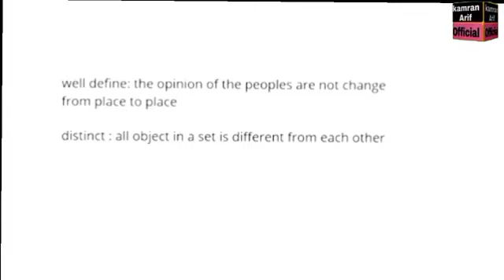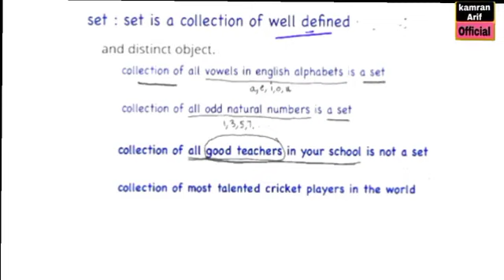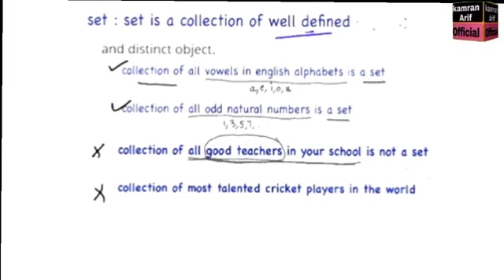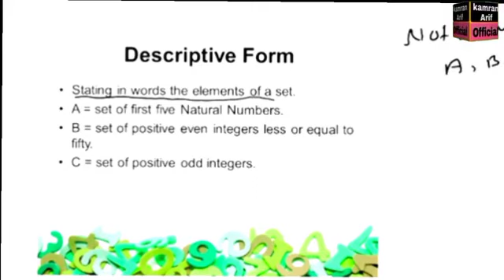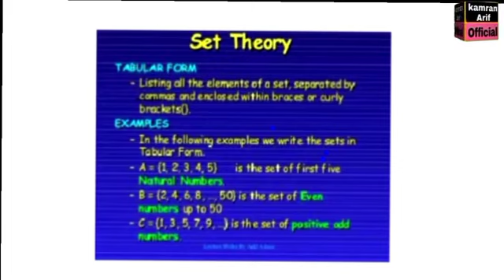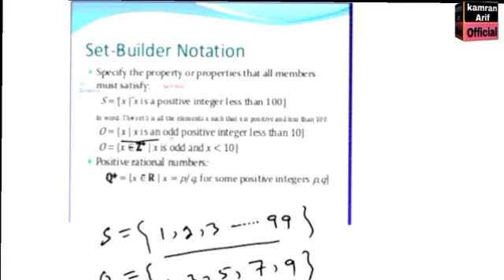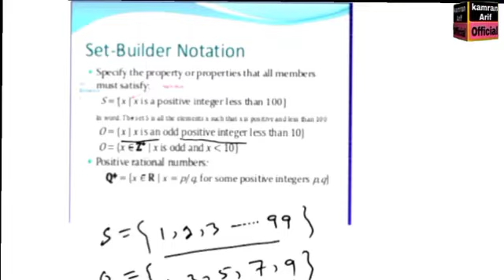Definition of set/set theory lecture#1/Descriptive form/Tabular form/Set builder from.for all exam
In this video 📸  we have covered the following important topics

1) Definition of set.
2) Method's of Expressing a set

       a) Descriptive form
        b) Tabular from
        c) Set builder from